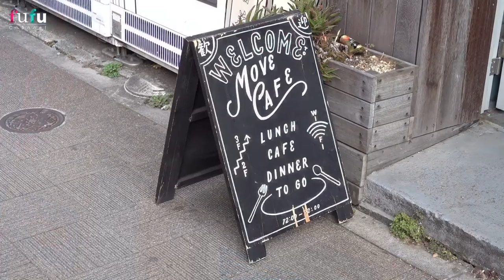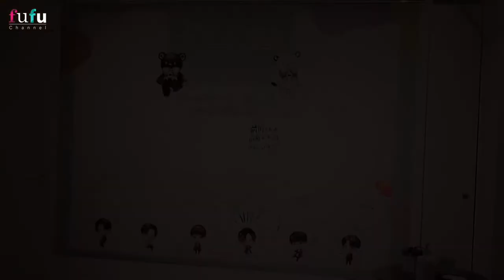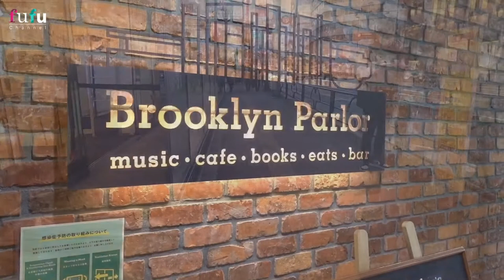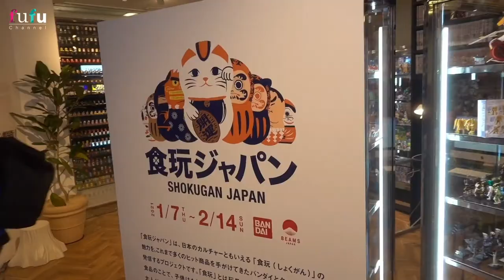【東京vlog#38】雰囲気最高カフェを発見！／限定アラビアマグ紹介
こんにちはFuFu channelです。
関西出身、東京在住の旅行ライターをしながら会社で働く妻とWEBデザイナーの夫とのチャンネルです。

今回は新宿へのお出かけです。
ネットで調べて行ってみたかったカフェにお出かけしました。
店員さんもとても親切で、とても居心地の良いカフェでした。

また、大好きなマグカップ（アラビアマグ）の紹介もあります。

嬉しいです。

■MOVECAFE（ムブカフェ）
東京都新宿区新宿5-16-7 加丸屋ビル2-3F

■ブルックリンパーラー新宿
東京都新宿区新宿3-1-26新宿マルイ アネックス B1F

■BEAMS JAPAN
東京都新宿区新宿3-32-6 B1F - 5F

撮影に使用したカメラ
EOSkissm2
SONY RX100m7
GoProHero8